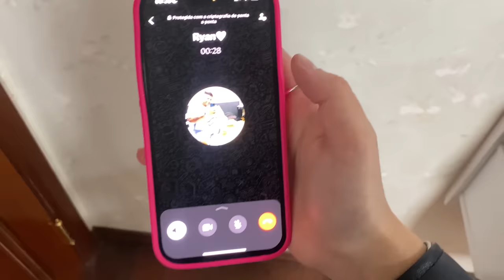FUGI DE CASA.. NÃO AGUENTO MAIS A MINHA MÃE!